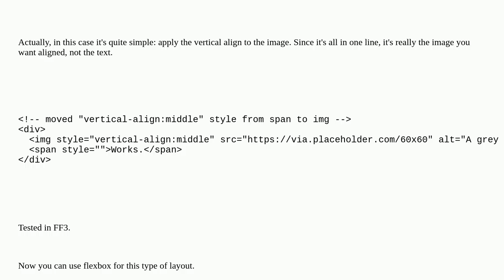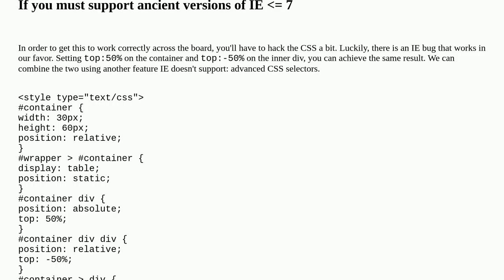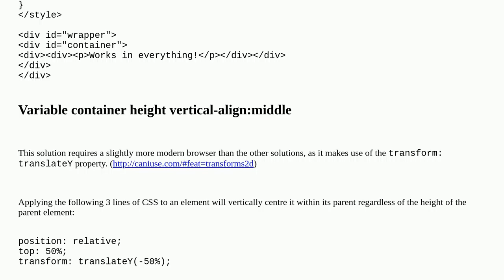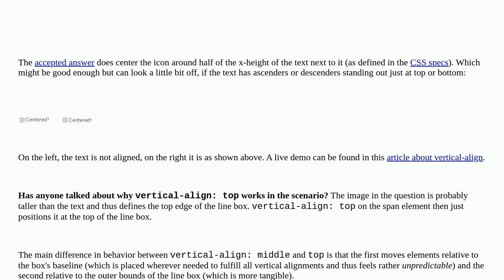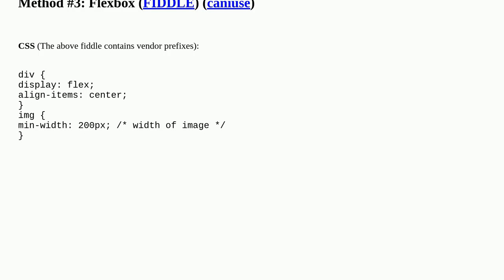Vertically align text next to an image?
A special thanks goes out to the community

  html alignment css vertical-alignment